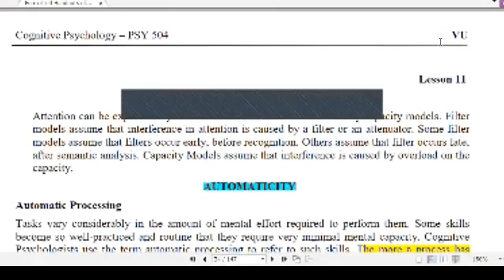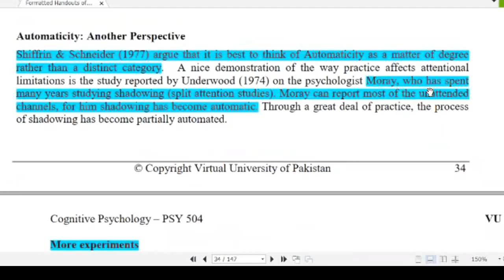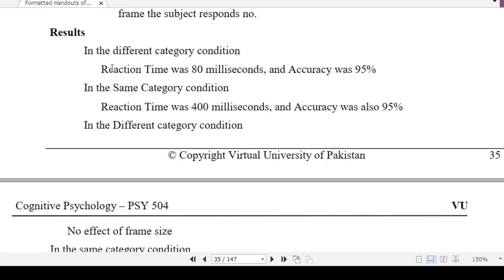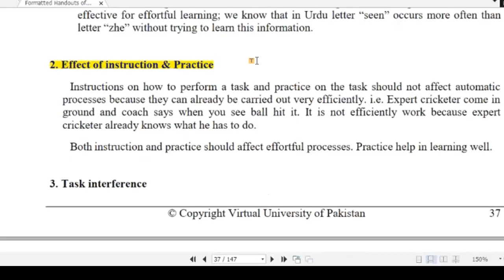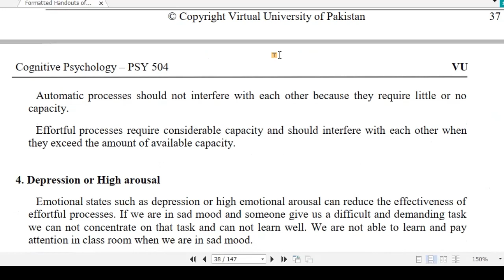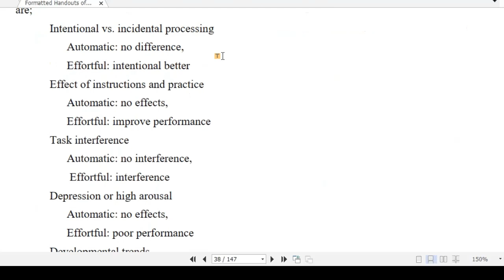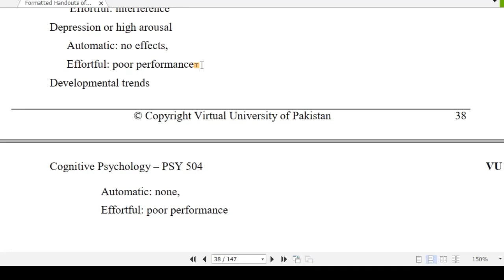Cognitive Psychology ||PSY 504|| Short Lectures 11 & 12|| AUTOMATICITY ||VU Lectures